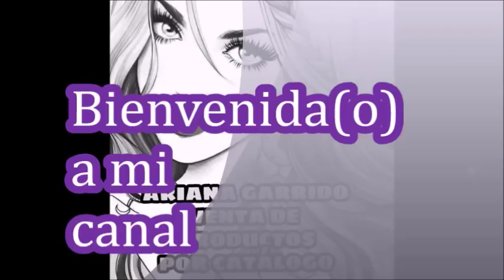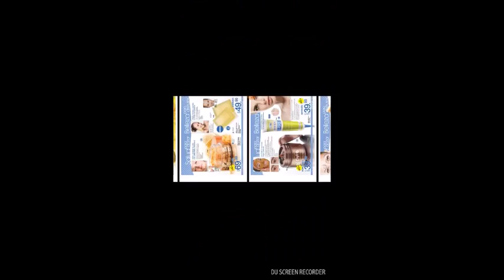Catalogo Arabela c15 2018